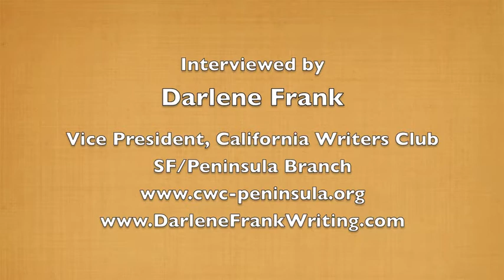Interview with James Hanna, author of The Siege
Writer Darlene Frank interviews James Hanna, author of the novel "The Siege" and Fiction Editor of The Sand Hill Review.  Hanna offers insights into his writing process and tips for new writers who want to publish in literary magazines.